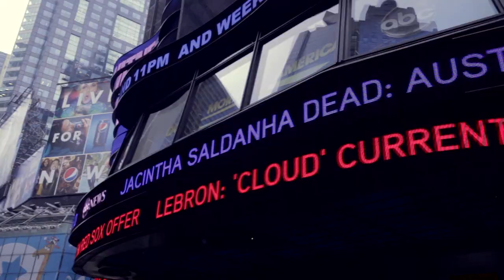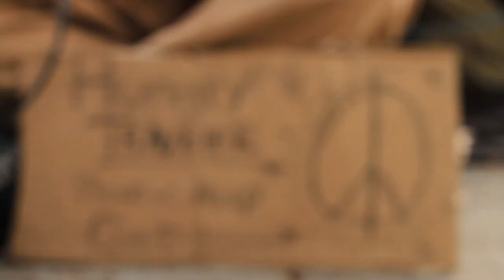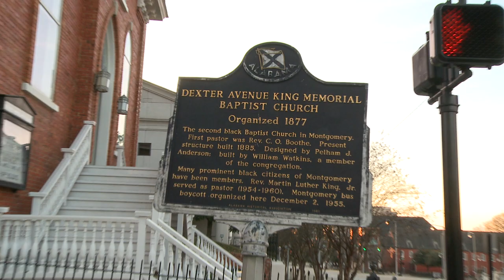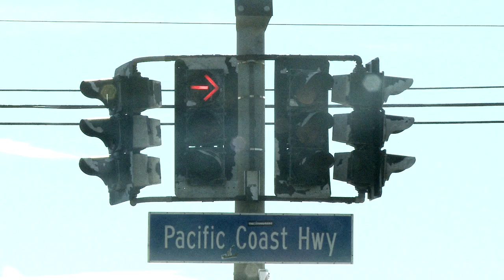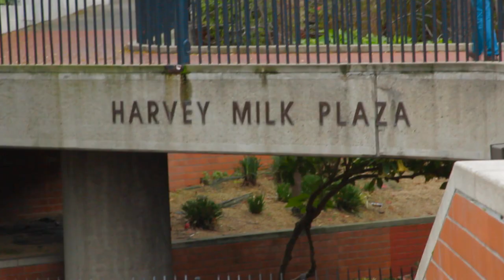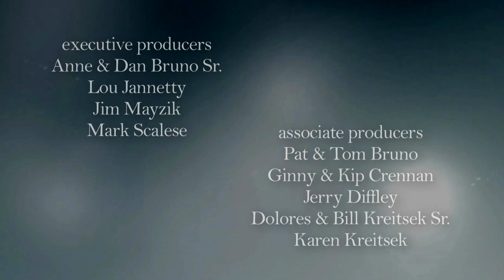THE ROAD AHEAD OF U.S - Daniel Bruno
Fairfield University student film festival, Cinefest 2013.